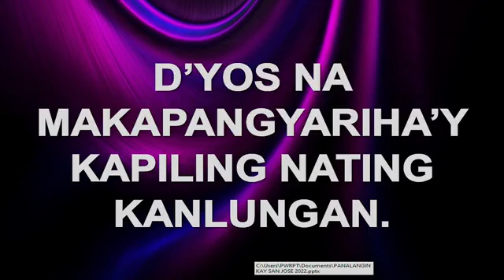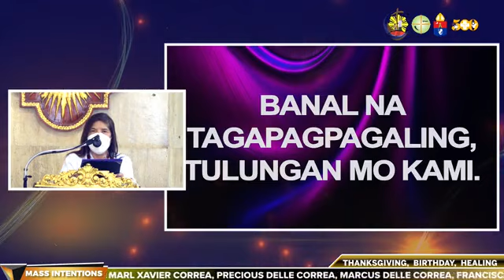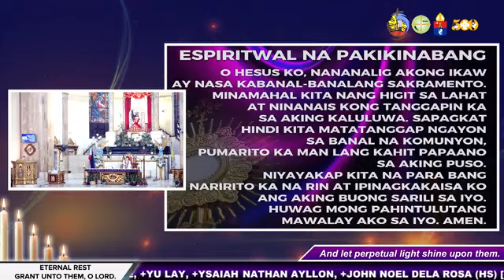29 March 2022 (Tuesday) 7:00 a.m. OnlineMass - Fr. Israel Cruz, SSS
29 March 2022 (Tuesday) 7:00 a.m.
MARTES sa Ika-4 Linggo sa Apatnapung Araw
na Paghahanda para sa Pasko ng Pagkabuhay
Punong Tagapagdiwang: ✞Rev. Fr. Israel Cruz, SSS